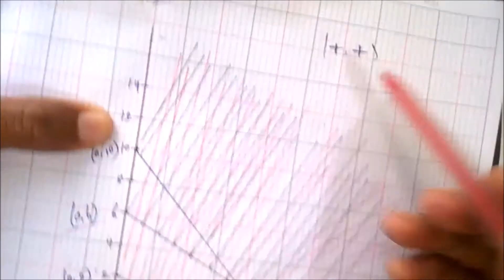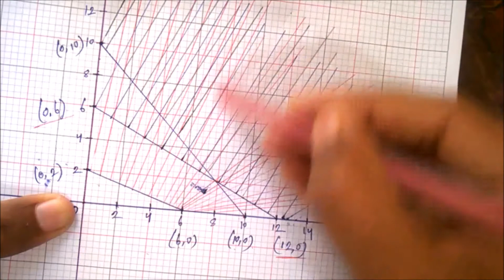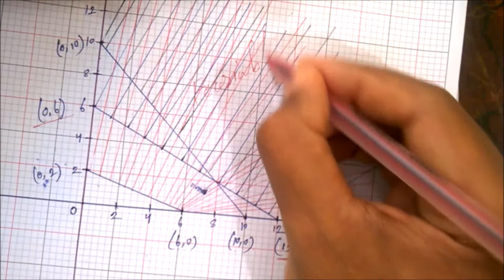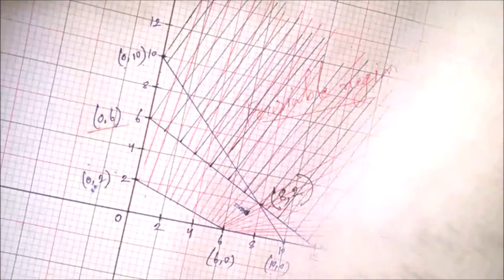LPP Graphical Method in bangla | Easy way to solve this problem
Lecture by SH Rustam .